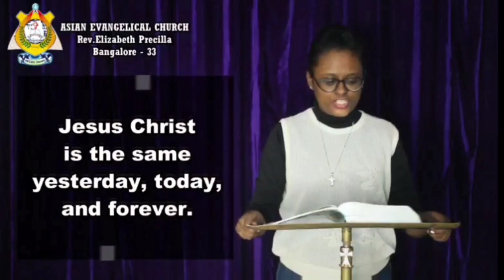THE WORD OF GOD FOR YOU TODAY 05-08-2024 (ENGLISH) *WE PREACH CHRIST THE KING OF GLORY* AMEN